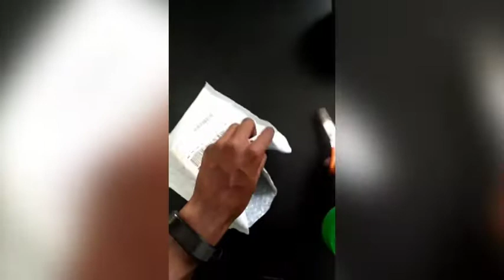Gear Best Order Review Creative Fashion Tide Aviation Aluminum Wallet - Black